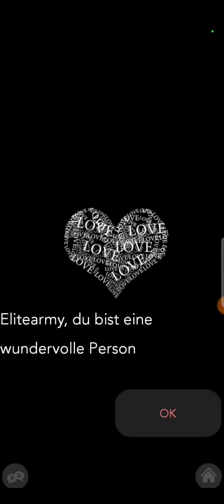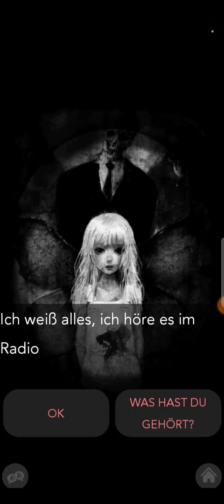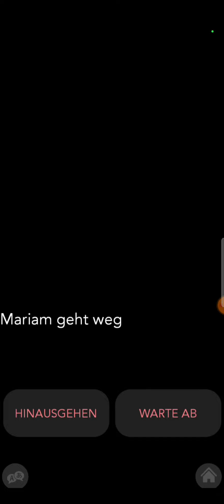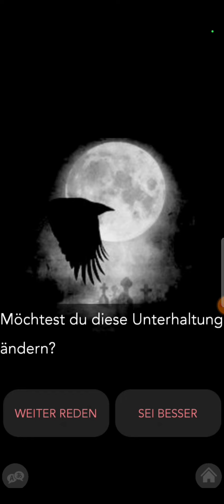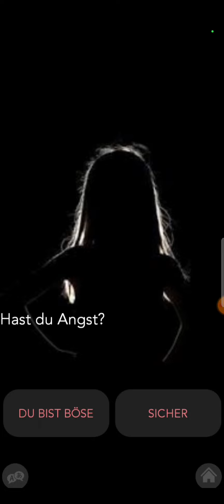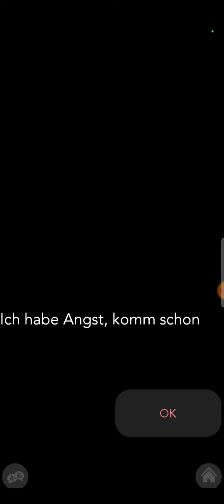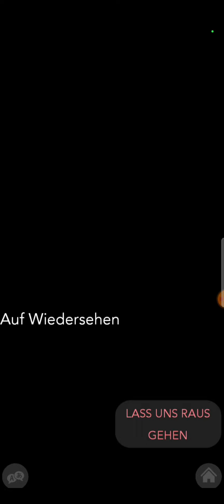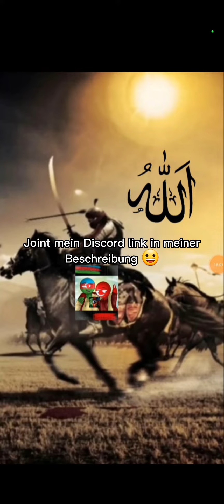Mariam ein Horror Spiel